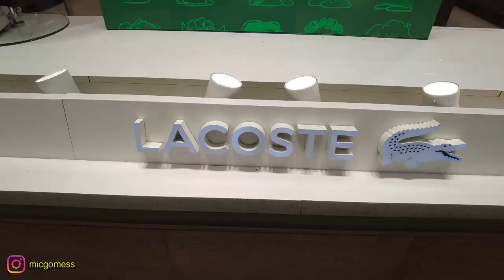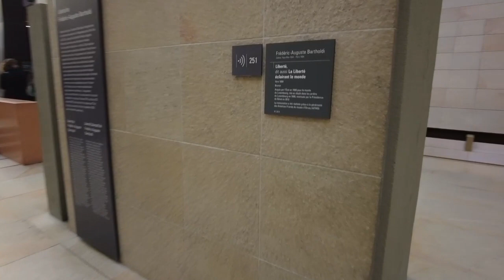Final de semana em Paris parte 2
Mais um video do nosso final de semana em Paris essa cidade da luz e magica. espero que gostem

nasci em Porto velho Rondônia,  quero dividir com vcs minha vida aqui neste lindo país, ou seja meu dia a dia .
Deus seje Louvado sempre.